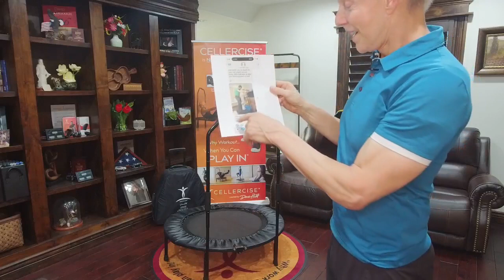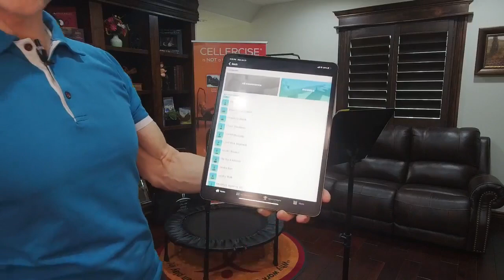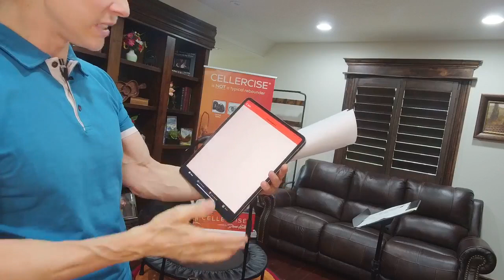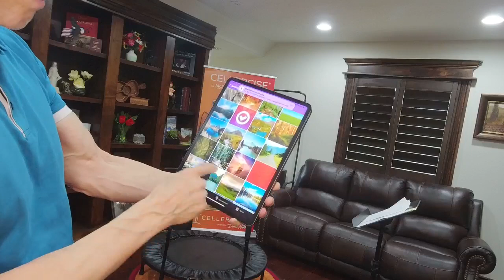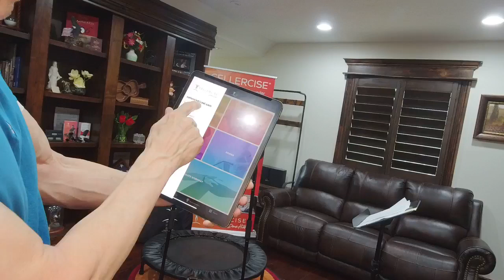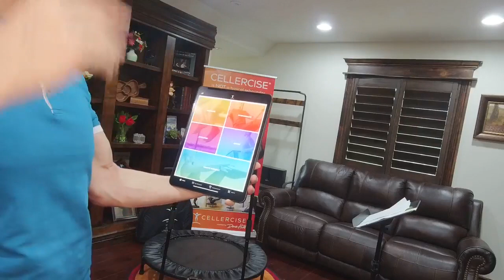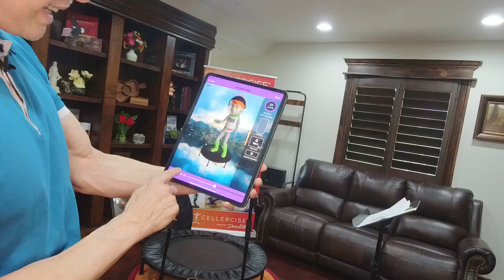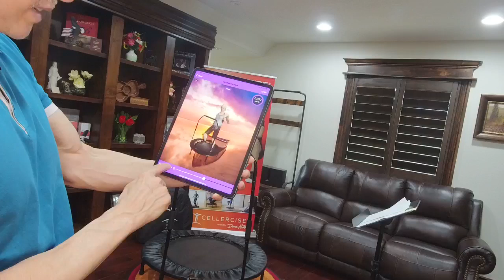Q&A Arthritis, Knees, Diastasis Recti & More – Cellercise® LIVE with Dave Hall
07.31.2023 LIVE with Dave Hall

00:00:00 Introduction
00:06:10 Attaching the balance bar.
00:19:42 Plantar Fasciitis
00:20:36 It would be nice if you had more videos for knee replacement patients wanting to recover.
00:21:31 David help me with tennis elbow on workouts please.
00:23:21 - I have a question regarding legs. My calves and hamstrings always seem to be tight to the point where it causes pain in my hips/back. I’ve tried the bent over shoulder/back/hamstring frame stretch and that seems to help for a little while but then everything gets tight again. Is there another way to target tightness in the back of the legs?
00:26:15 How to treat medial tibial stress syndrome?
00:26:41 Is 10 min enough? What's the point of negative return? 20 mins? 30 mins??
00:29:19 Is it important to stretch afterwards like typical exercise?
00:30:10 You hear so much about the importance of weightlifting as you age especially. Can the Cellerciser take the place of strength training?
00:32:49 - I have been experiencing what feels like arthritis in my left hip joint. Is there any specific move I could use to help relieve the pain?
00:35:20 Can the stomach exercises be done when there's diastasis recti?
00:38:34 Is there any moves that can help with kyphosis?
00:39:57 - Do you have any specific exercises for the menopause I’m asking on behalf of my mum she bought your Cellerciser and loves it she was just wondering if you know any exercises that would help her. Thank you!
00:41:14 Is it safe to train during the period of days?
00:42:02 And can bouncing help with cholesterol reduction?
00:42:59 I’ve neglected to clean my Cellerciser for a few years, and the coils are dusty. Is it OK to wipe with dry or wet cloth, then use the oil?
00:43:58 I purchased the rebounder in 2020. On February 7, I had a Tibial Plateau Fracture Surgery. This month my surgeon gave me “green light” to go on the rebounder. I am doing it intuitively. Some ideas of exercises will help me big time. Maybe a program for re-habilitation post fracture surgery- once we have the surgeon ok- will be helpful.
00:46:24 Can it help osteoarthritis?
00:48:54 I need a big toe fusion what will be good exercises for rehabilitation?
00:50:22 What's the correct position to jump without hurting my knee?
00:51:09 How does so much bouncing affect breast tissue for a large chested woman? Does anyone have a sports bra they really love for their Cellercise?
00:53:30 Why do I hear a pop on my right ear every time I jump?
00:53:52 Is it normal to feel pins and needles on feet after jumping for 10 minutes?
00:54:32 Can a person with M.S. in a wheelchair use a floor Cellerciser or chair with benefit if they got help with safe transfer? I remember reading about someone else doing the jumping for them with the only patient's feet or rear on the trampoline. Do you have any experience with this? You were and still are very inspiring. Glad to have found you on Facebook.
00:56:43 What's the best way to jump with or without shoes?
00:58:01 20-minute workout for a beginner?
00:59:52 What's a healthy routine to follow per day and per week?
01:00:30 David do you have the Mr. Rebounder app on the iPad?
01:01:35 I am sorry where do we find the routine again?
01:02:35 What's the name of the app?
01:10:00 What are the best exercises for loss of curve in neck and also mid back rounding?
01:12:56 Dave shares a philosophy to live by.
01:16:12 Do you think yoga is a nice compliment to rebounding?

Before beginning any exercise routine, you should consult with your doctor. The Cellerciser helps expose weaknesses, so if you feel pain or discomfort while using the Cellerciser, consult with your doctor. Your doctor may also give Dave Hall a call for various Cellercise techniques that they may consider. You may also give Dave Hall a call and he can share with you techniques that you can consult with your doctor on. The DVD, “Cellercise...the Ultimate Exercise!” personal trainer section may also be referenced by your Doctor. Dave Hall has 30 years of experience working with doctors and health practitioners and is happy to consult with yours. We want you to have a growing and healthful experience.